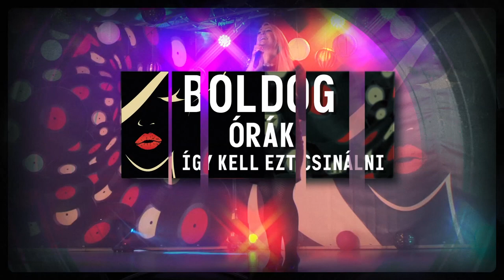Boldog órák - Így kell ezt csinálni. Házigazda: Katica. Vendég: Liszter Sándor